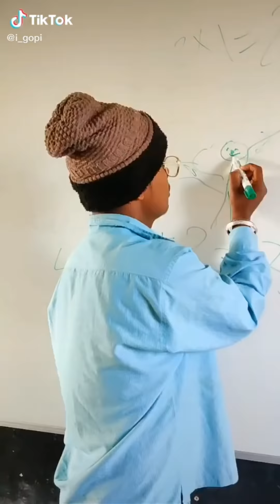Haaye garmi | New tik tok video Mr Faisu, Jannat, Riyaz, avneet | Nehe kakkar | Nora fatehi